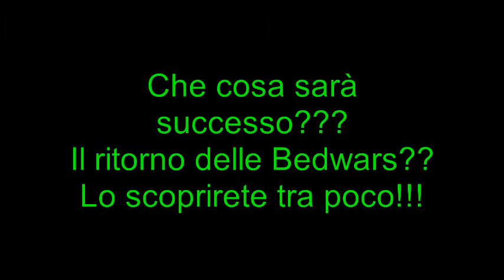Una partita Extra!! Minecraft: BedWars - Ep.Extra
Ecco questa è la prima partita Extra la seconda probalbimente
ci sarà la prossima settimana o altre 2!!